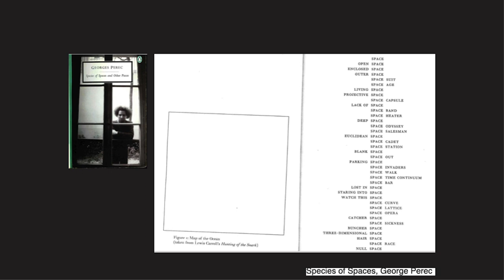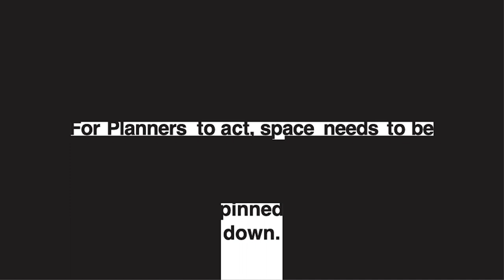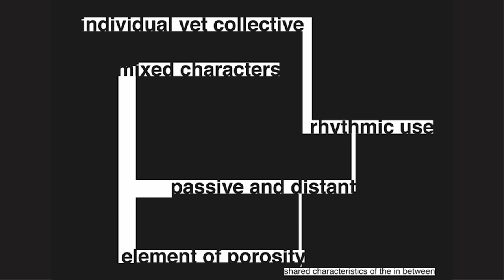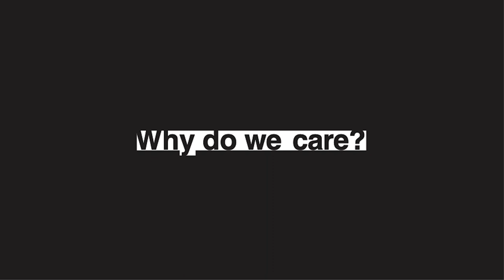What Lies In Between? - The Power of In-Between Spaces | Daniel Fricke | TEDxHotelschool The Hague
Dive into a compelling exploration of the often overlooked "In-Between Spaces" that shape our daily lives and the profound impact they have on urban planning and architectural design. This talk will unravel the complexities of spaces that exist between the private and the public, revealing how they contribute to community, biodiversity, and the very fabric of our cities, urging us to rethink and cherish these transitional areas. Daniel Fricke hails from Ulm, a quaint town nestled in the southern depths of Germany. After completing his Bachelor's degree at HafenCity University in Hamburg, he is currently finalizing his Master's degree in Urban Planning in Milan. Daniel's fascination with urban planning was sparked by his experiences in various places, leading him to ponder the origins and development of cities. This curiosity blossomed into a passion for understanding how people interact with urban spaces. He is eager to share this enthusiasm and knowledge with others, hoping to inspire a similar fascination in the intricate dynamics of city life. This talk was given at a TEDx event using the TED conference format but independently organized by a local community.